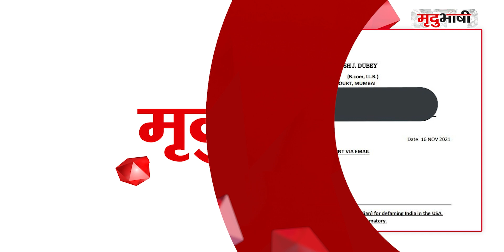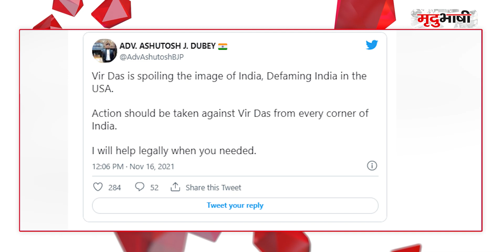Vir Das Anti-India ? | क्यों लगे देशद्रोह के आरोप, जानिए पूरा मामला | BADI KHABAR | Mradubhashi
कॉमेडियन वीर दास अपने भारत विरोधी बयान को लेकर मुश्किल में फंस गए हैं। वीर ने वॉशिंगटन डीसी के 'जॉन एफ कैनेडी सेंटर फॉर द परफॉर्मिंग आर्ट्स' में अपनी परफॉर्मेंस का वीडियो यूट्यूब चैनल पर शेयर किया है। छह मिनट के इस वीडियो में वीर ने अमेरिकी लोगों के सामने भारतीयों के कथित दोहरे चरित्र के बारे में जिक्र किया है। जिसे लेकर वे मुश्किल में फंस गए है।